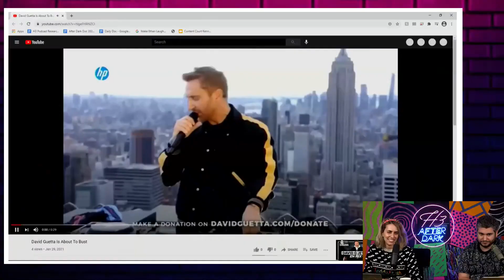Ian Hijacks The Livestream With Important Message